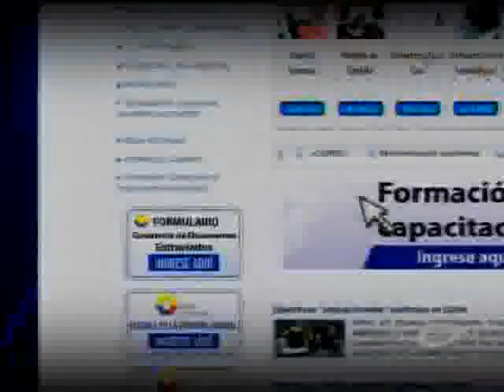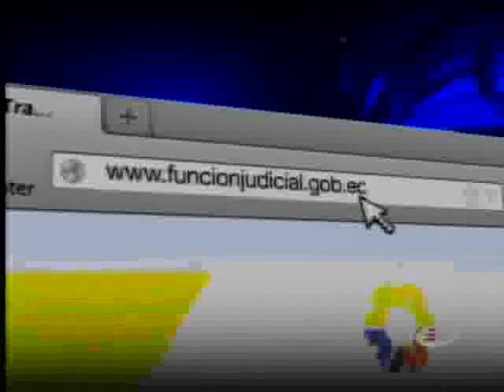Conozca los pasos para denunciar la pérdida de documentos personales